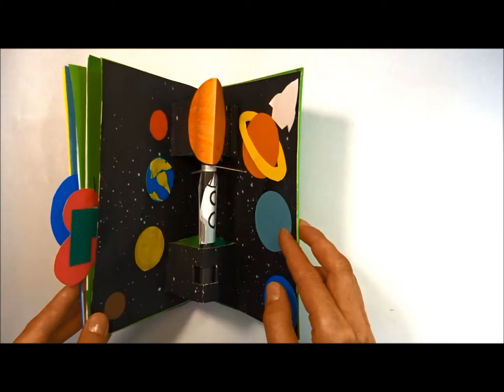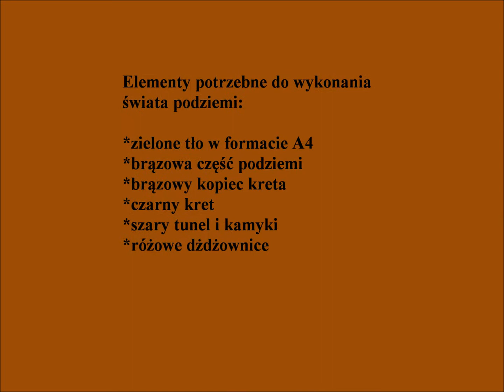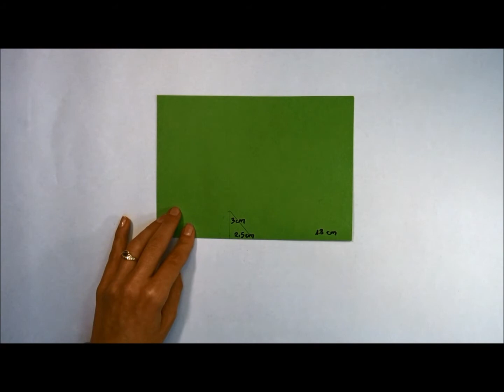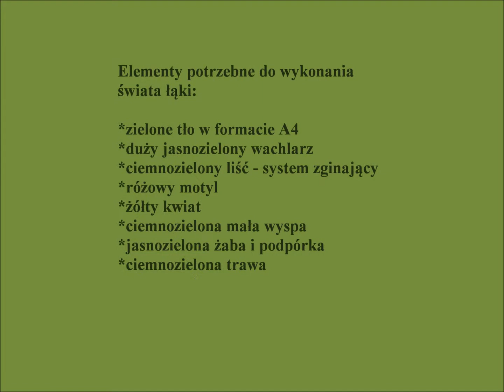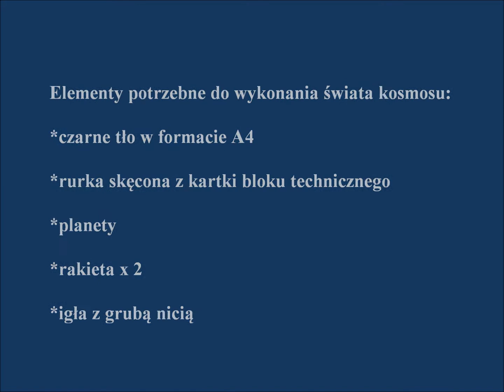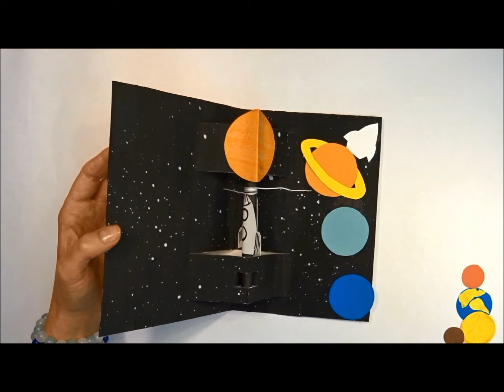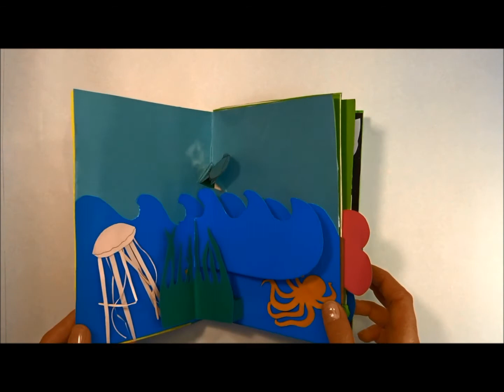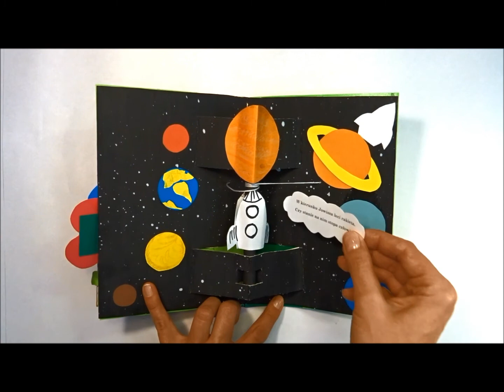Jak zrobić rozkładaną książkę 3D